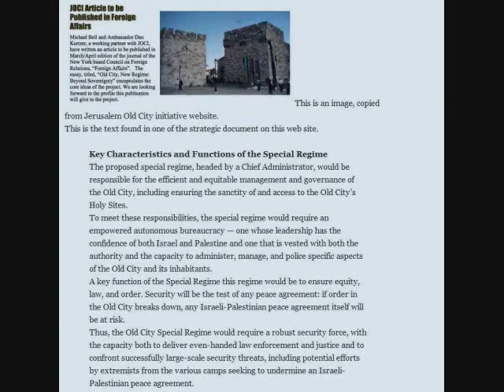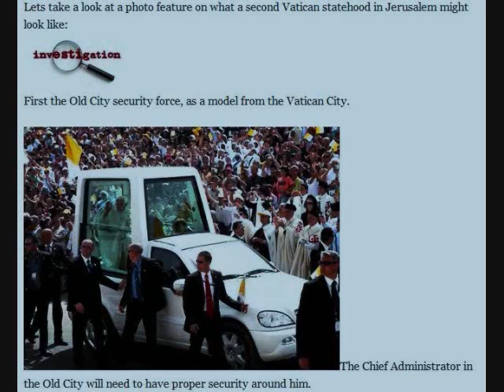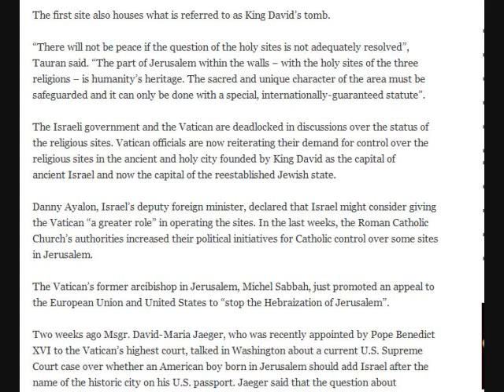Second Vatican state to be established in Jerusalem Part1of7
Theme playing is from radio show CrossTheBorder.org
Mon-Fri @ 9am PT / Noon Eastern
The Vatican moves mount
The Vatican is now reiterating demands for control of religious sites in Jerusalem.
Expose: The Vatican Wants to Lay its Hands on Jerusalem
BBC accused of poor taste by filming Tony Blair obituary - even though the former PM is just 58 years old